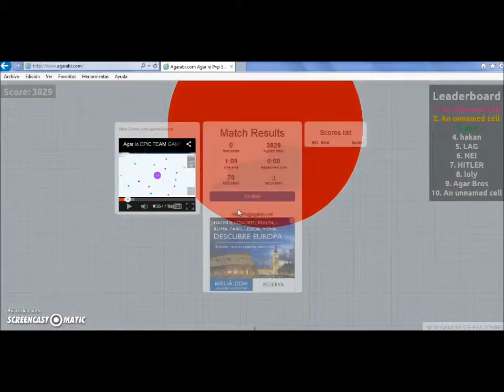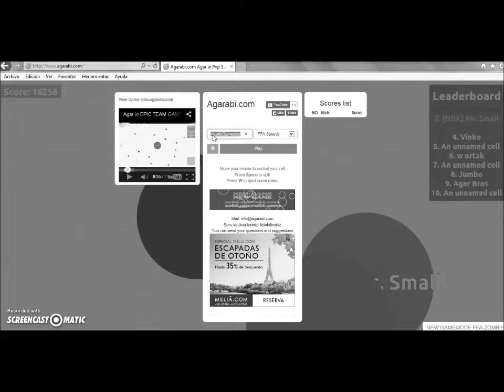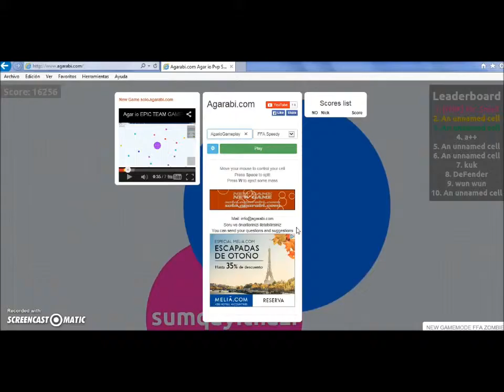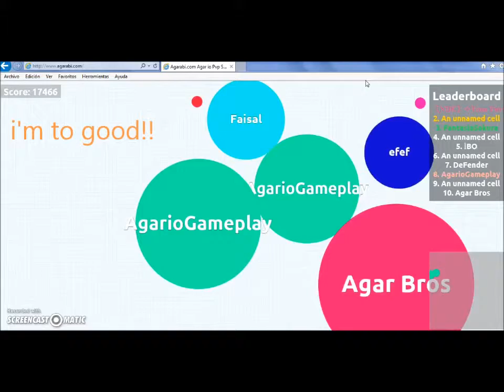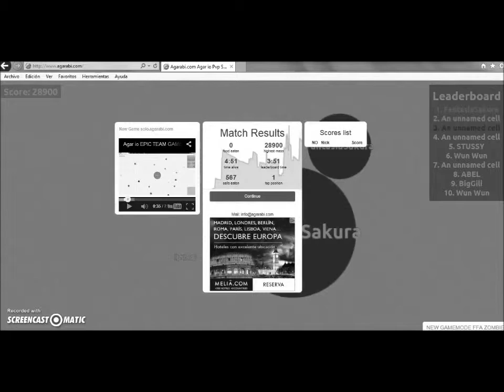29k in Agarabi!